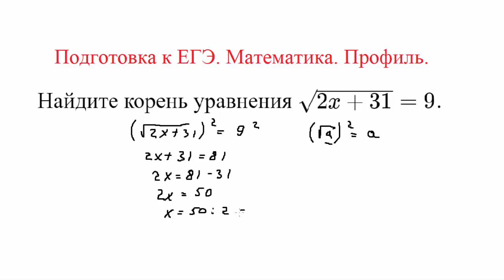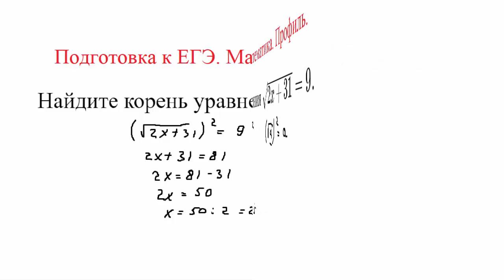Подготовка к ЕГЭ. Математика. Профиль. Занятие 5.